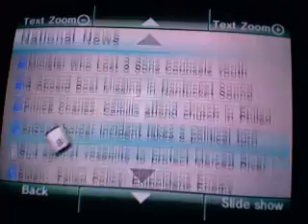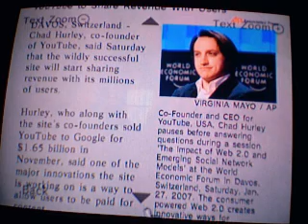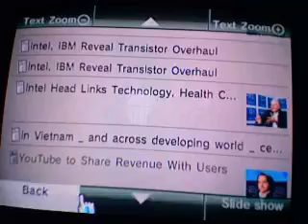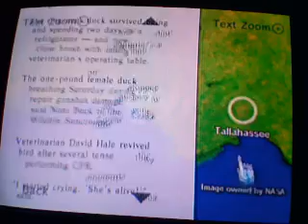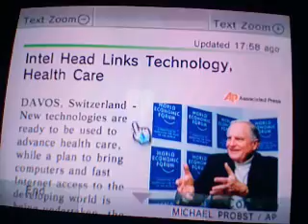News Channel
our News Channel WiiView O: